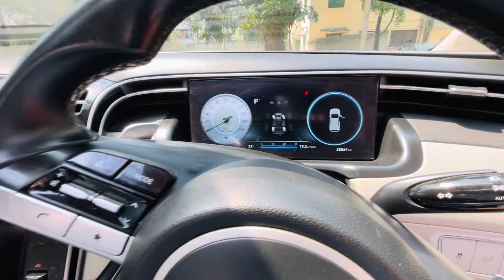01711192958-Hyundai Tucson Model 2021 Reg 2022 Cc 1600 Octane Turbo Me Babu 01670920522-01790037888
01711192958-Hyundai Tucson Model 2021 Reg 2022 Cc 1600 Octane Turbo Me Babu 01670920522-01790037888